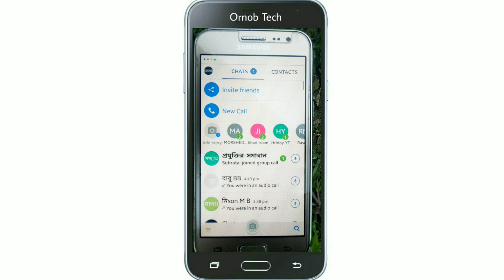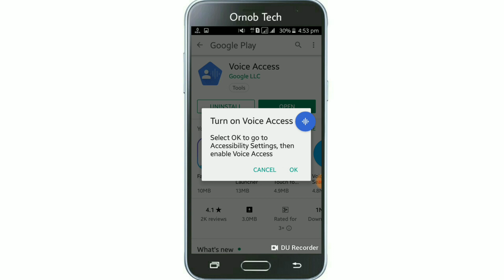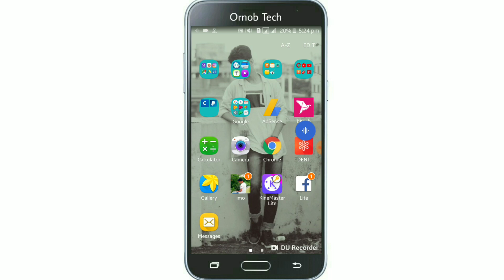অবাক কান্ড!মুখে যা বলবেন তাই করবে ফোন।৯৯% লোক জানেনা || Android phone voice access Add 2019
বন্ধুরা আজকে আমি আপনাদের অবাক করা একটি টিপস শেয়ার করলাম যেটা আপনার খুব উপকার হবে এবং আপনি আপনার বন্ধুদের কে এই টিপস টি শিখাতের পারবেন,,, আশা করি ভালো লাগবে।
ধন্যবাদ বন্ধুরা

              📱Contract Me📱

              💜✋FLLOW ME✋💜